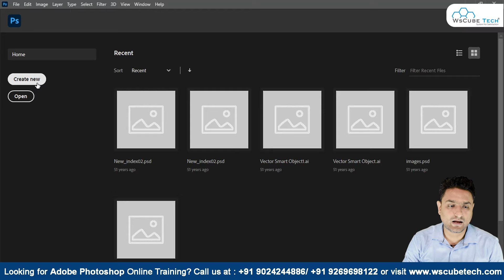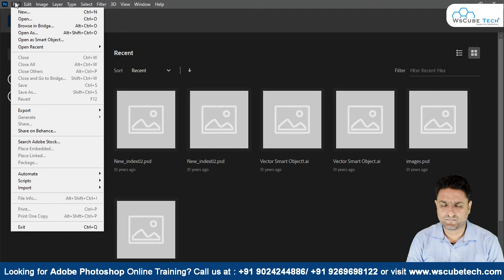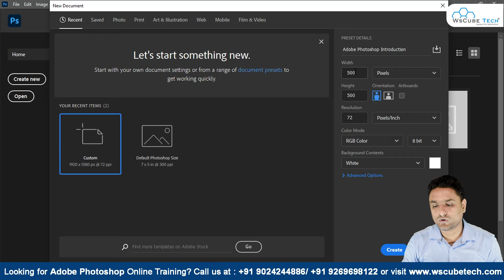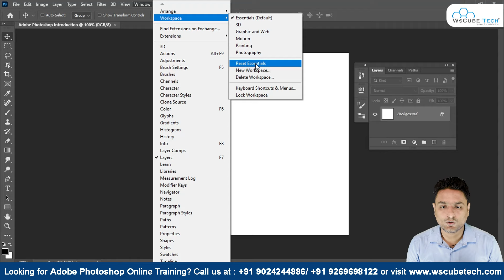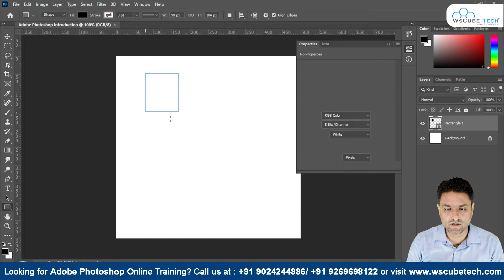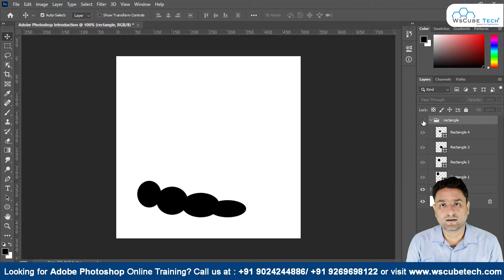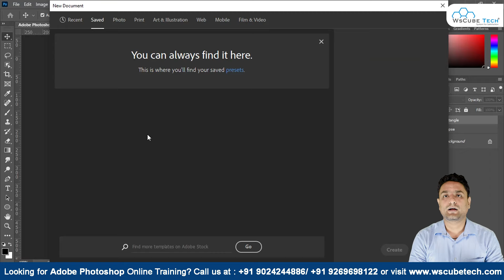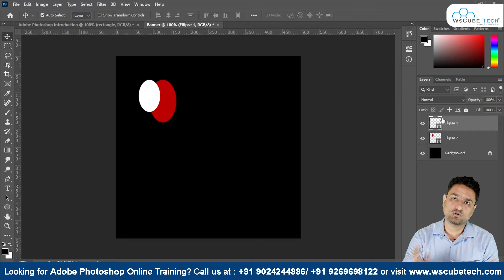Adobe Photoshop Introduction - Photoshop for Beginners in Hindi (Part-2)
In this video, We are explaining about How to Create & Save a New File. Please do watch the complete video for in-depth information.